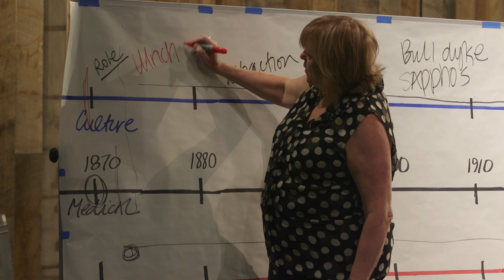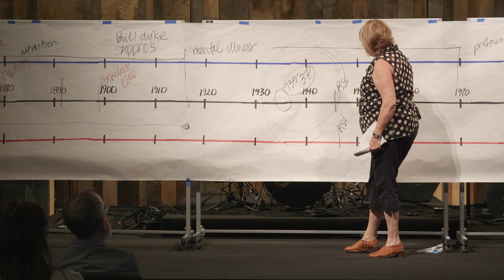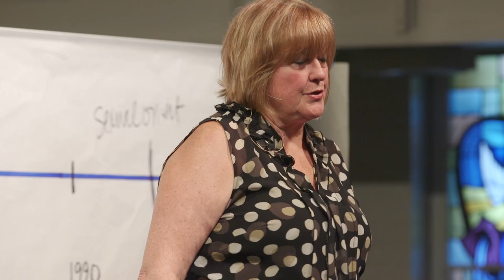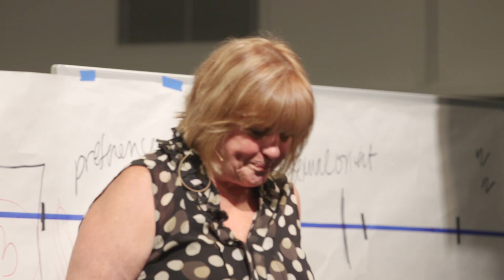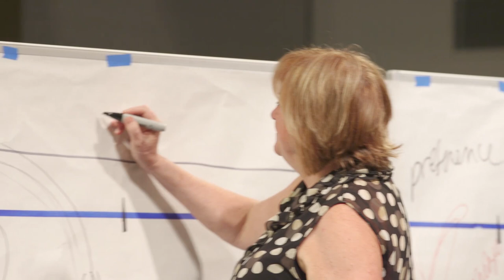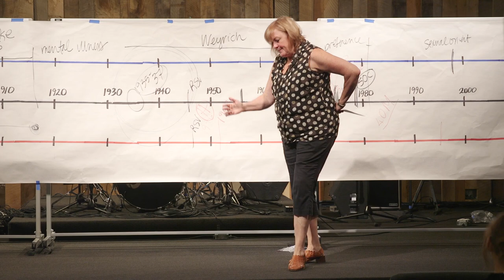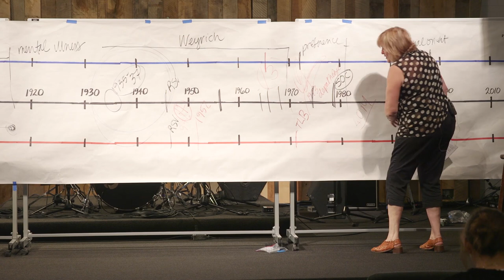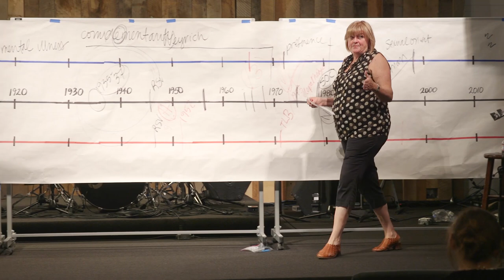Unclobbering the Tangled Mess—Part 2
Unclobbering the Tangled Mess: the History of Cultural and Religious Discrimination against the LGBTQ Community in America—Part 2

For additional support, resources and community—go to The Reformation Project and Q Christian Fellowship. Find welcoming churches at gaychurch.org or ChurchClarity.org. Baldock's website is CanyonwalkerConnections.com

In September 2017, I took a trip to Yale University with my fellow researcher, Ed, to find the answer to another simple question: “Why did the translation team of the 1946 NT Revised Standard Version (RSV) of the Bible use the word “homesexual” in lieu of two Greek words arsenokoitai and malakoi?”

The translation team was led by Dr. Luther Weigle who was the Dean of Yale Divinity. His archived notes, including those from the translation team, are housed at Yale. So, Ed and I spent five days pouring through about 60,000 sheets of paper in boxes and on microfilm hoping to discover why the team made the decision they did. I had speculated in my frequent presentations that the decision was ideologically and culturally based, not theological.

The medical understanding of homosexuality through the 1950s was not only wrong, it bounced speculatively across a wide and often absurd spectrum of guesses as to what caused it.

I began again to do new research going deeper into the slow medical progression of understanding human sexuality, the impact of the military and federal government on the conversation, and best practices of progressive pastoral counselors mid-century. And with Ed, we travelled to look at more archived translation notes.

A fascinating web began to evolve.

We could clearly see that pre-1980, there was no obvious malice directed at those who were LGBTQ. It was abundantly evident that the earlier teams knew almost nothing about the increasing knowledge about sexual orientation which was slowly coming from human sexuality experts.

However, there does appear to be a time in the early 1980s, when information was readily available, when translation teams ignored it, and translated from their own ignorance, biases and ideology.

Though I have been surprised by findings and allowed my own biases to be corrected when needed as I dig in deeper, all evidence to date points to intention and malice in some Bible translations that were directed at the conservative Christian market since the 1980s. Rather than those teams revisiting assumptions made by the 1946/1952 RSV team, they appear to have acted with severely egregious intentional ignorance. They enshrined discrimination in Bible texts.

The research is continuing. All pieces of new information are viewed along the same historic timeline framework which I have found to be an excellent lens and tool.

The as-yet unnamed book will be out by mid-2019.

Until the book is ready, here is a good five hour video overview of the current work. It is difficult to tackle this topic in this “short” time. I’ve tried to pick the best connection points, and tossed in some stories, so that I could untangle this damaging mess.

I hope that in using the framework that I have created, I can help viewers escape their boundaries of assumptions and limited information, and see the many layers of faith and sexuality that they may have never considered.

I invite objections and calls for clarification; some of the answers may already be in Walking the Bridgeless Canyon, a 465 page book. Please pick up a copy (book, ebook, available and audio). Other concerns will be addressed in the next book, which will likely be as long as the first. I don’t intend to address all the question while I am busy writing. I want to focus my efforts.

NOTE: I DO NOT engage with hidden identities. Experience has shown me it is unproductive.